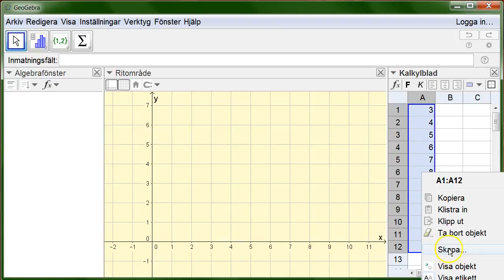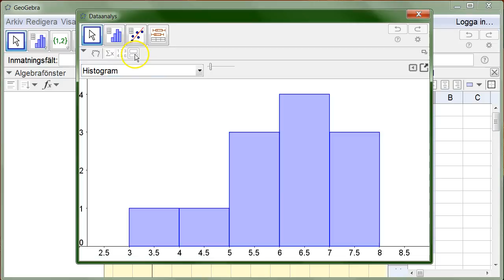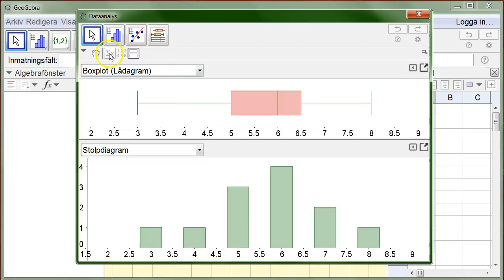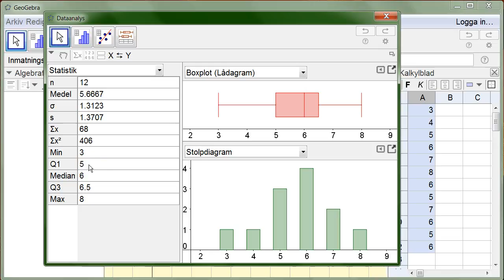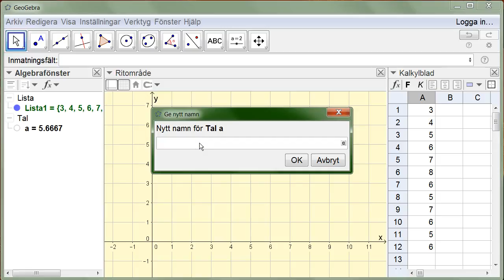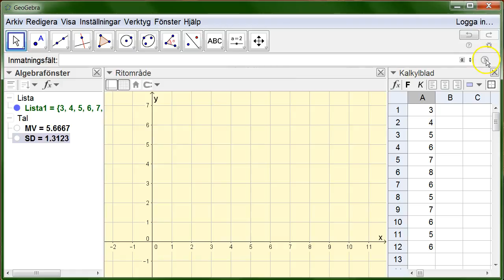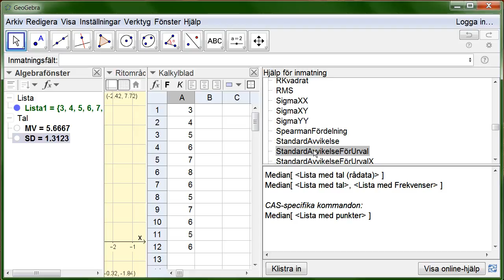Enkel envariabelstatistik i GeoGebra